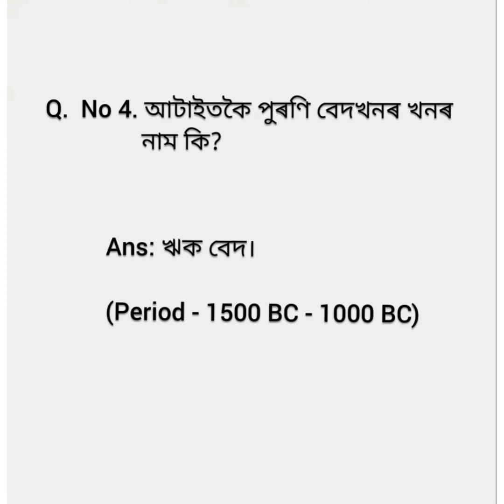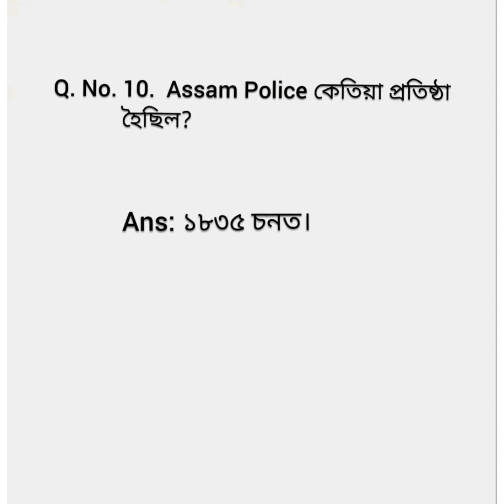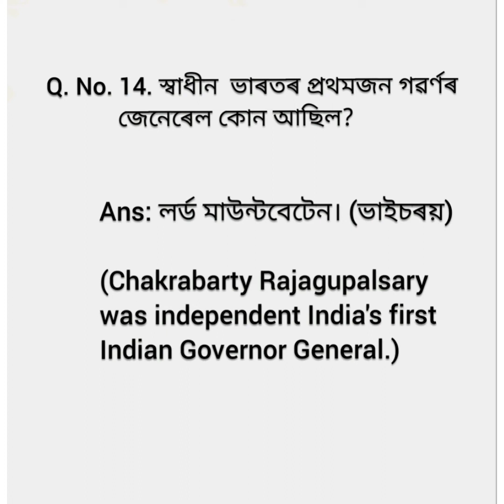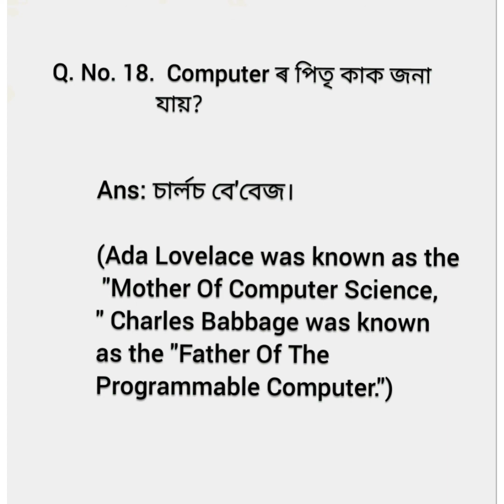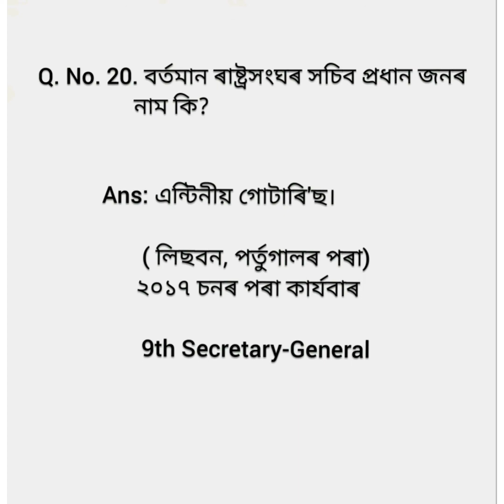SLPRB, Compitative Exam Question and Answer/ AP Special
SLPRB ৰ Exam ৰ বাবে কিছু  গুৰুত্বপূৰ্ণ প্ৰশ্ন আৰু  উত্তৰ/ AP Special